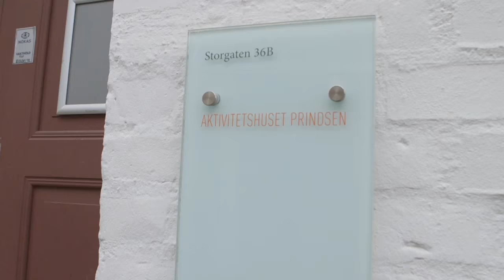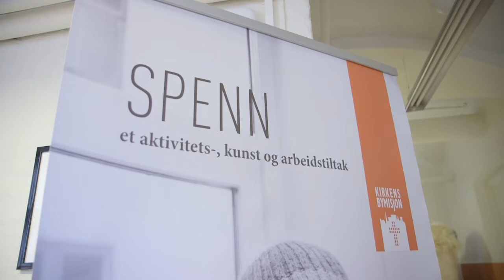Gode gjerninger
I 200 år har vi gått sammen for å sikre liv, helse og verdier, og skape et tryggere samfunn for alle. I jubileumsåret feirer vi denne stolte historien med at alle ansatte kan bruke en arbeidsdag til frivillig, samfunnsnyttig og humanitært arbeid i sitt lokalmiljø. Konsernsjef Helge Leiro Baastad laget lunsj for brukerne av Aktivitetshuset Prindsen, drevet av Kirkens Bymisjon.